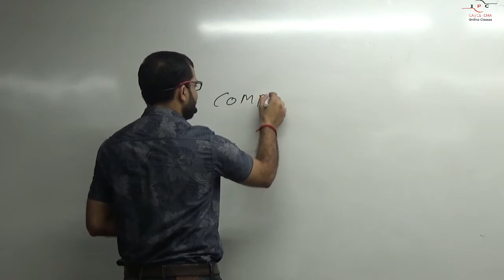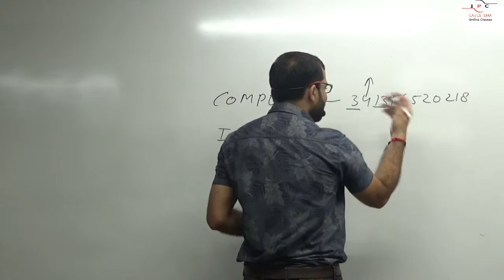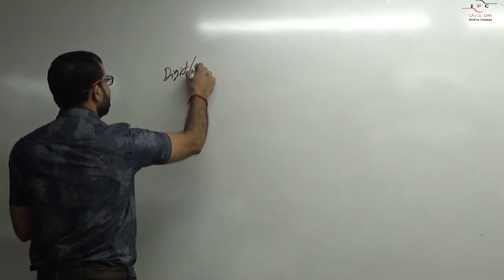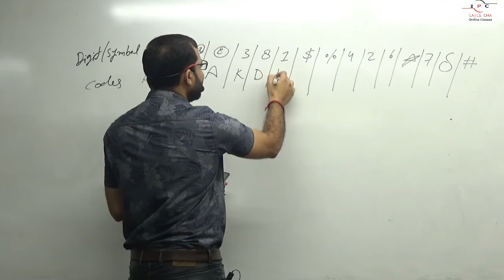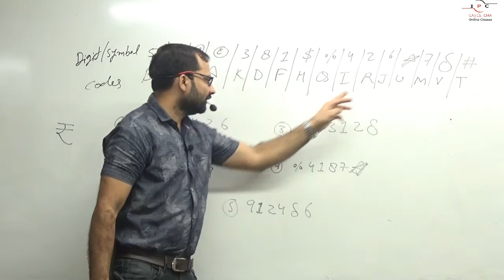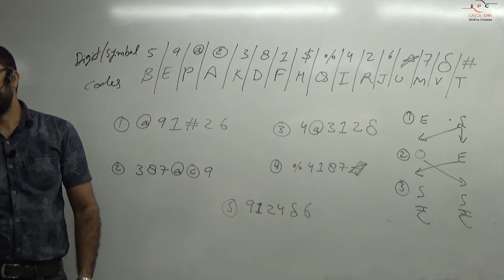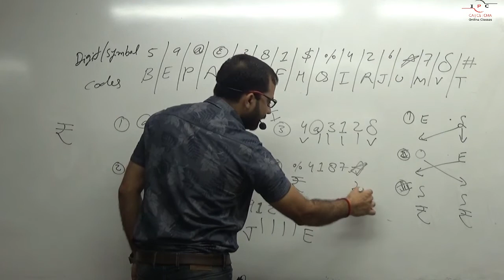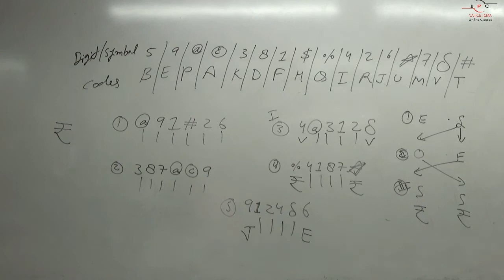CA-FOUNDATION | DEC 2023 | REASONING | CODING & DECODING | CLASS-03 | ASHU CHAUDHARY